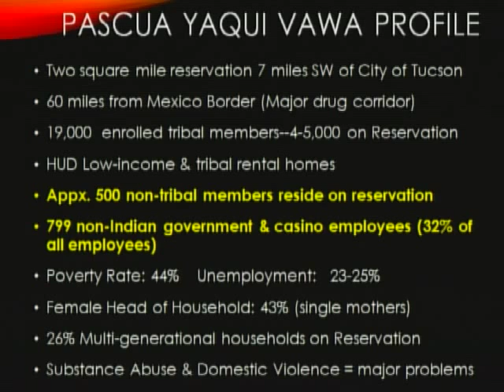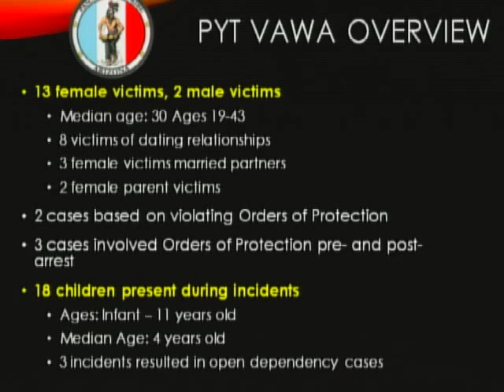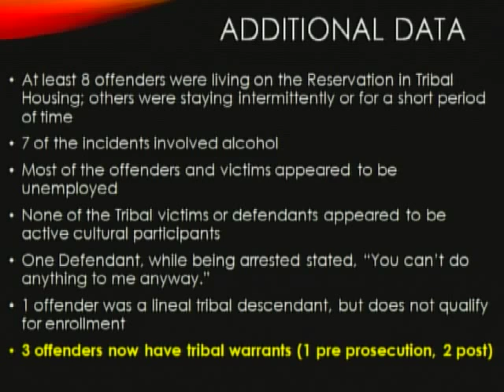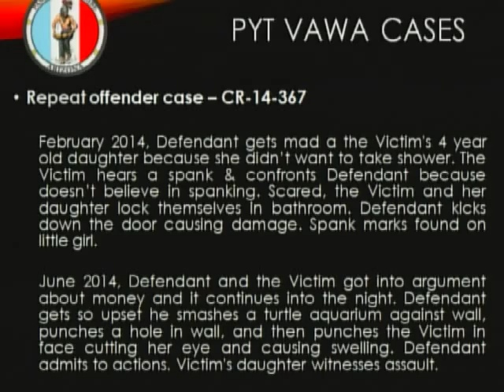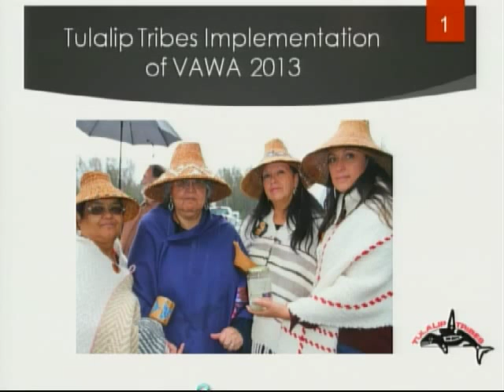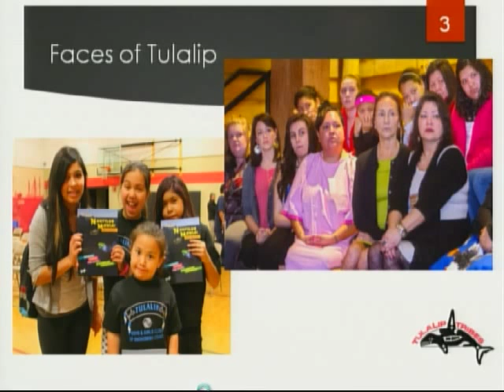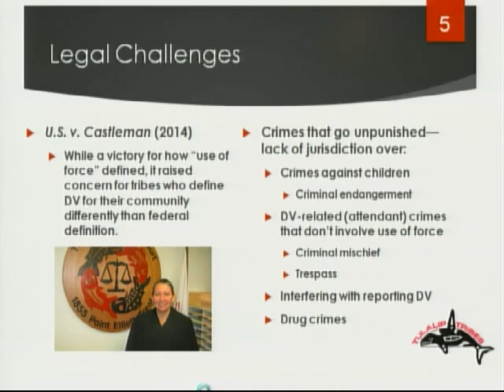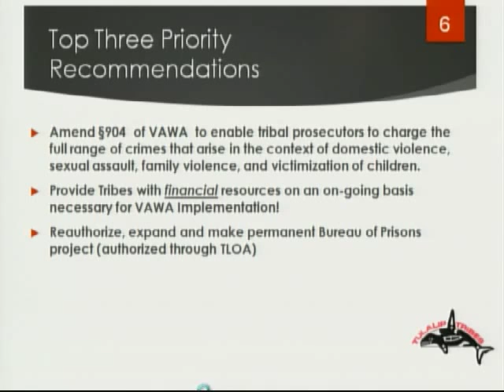Domestic Violence Awareness Month Program